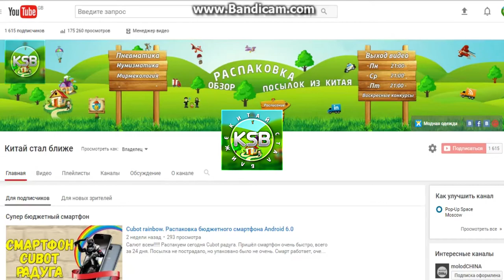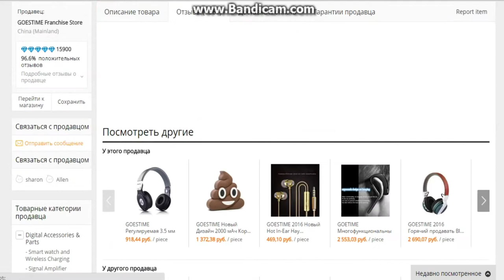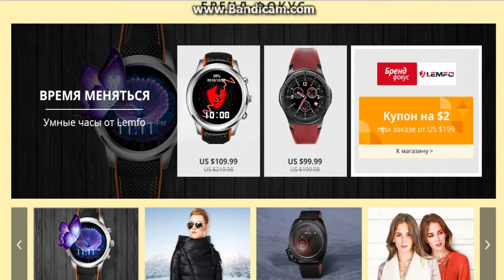Конкурс !!! Супер наушники !!!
Всем привет ! Сегодня конкурс с каналом ТРЕК КОД !
И очень интересный , это наушники !!!
Разверни описание :-)
Что надо для участия в конкурсе :
4) Сделать репост этого видео в ВК
6) Посмотреть как можно больше видео на канале :-) ШУЧУ !!!

Вот и все условия. Результаты конкурса будут опубликованы через неделю . Всем удачи и хорошего настроения!!!

Помощь каналу:
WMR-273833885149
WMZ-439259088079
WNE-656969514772